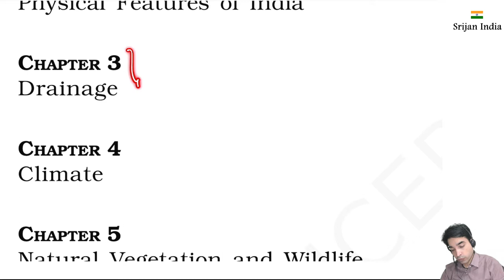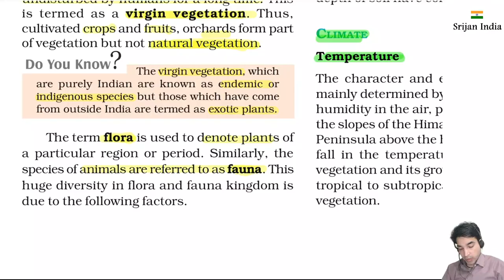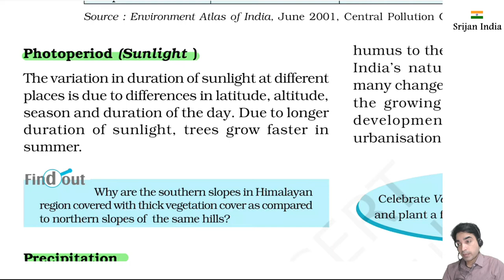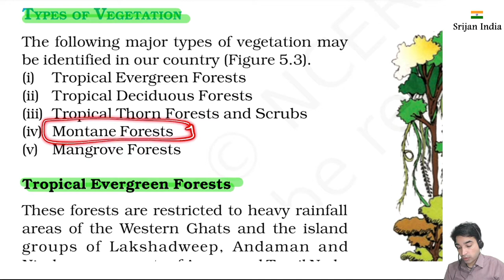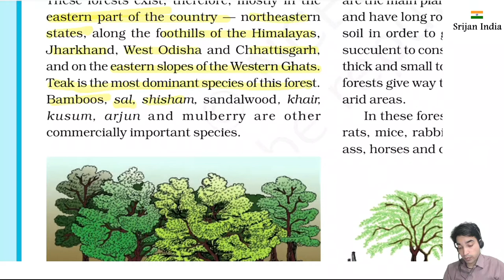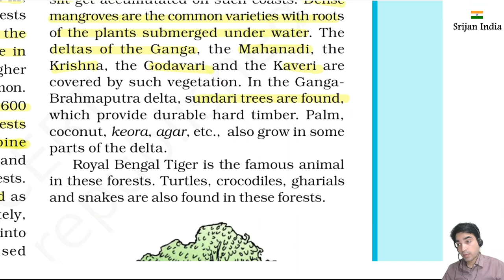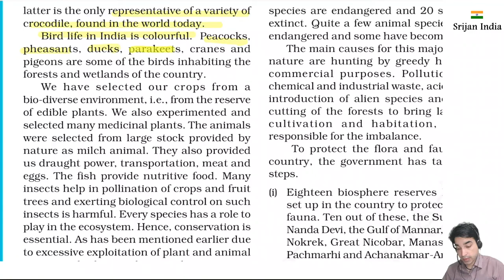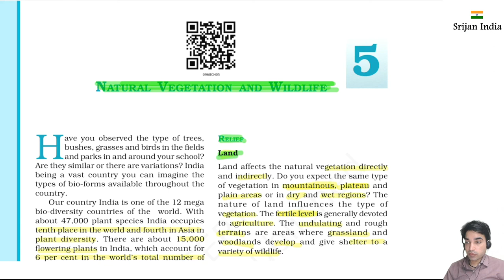Chapter 5| NCERT Geography Class 9th | Natural Vegetation & Wild Life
Contemporary India
Natural Vegetation & Wild Life